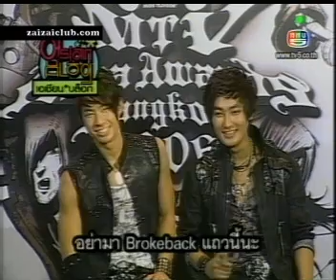[E-News] MAA 2006 from Thai TV - 6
It was MAA 2006's E-News from Asian Blog's Program which on air 24 May 2006.
p.s. if you want to d/l, please go &st=30